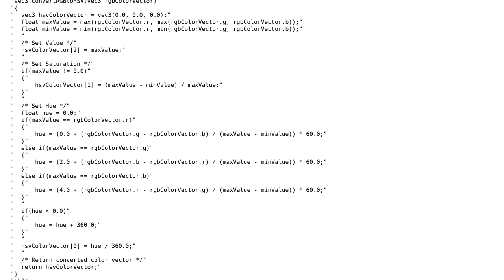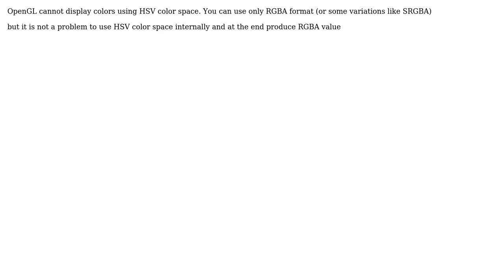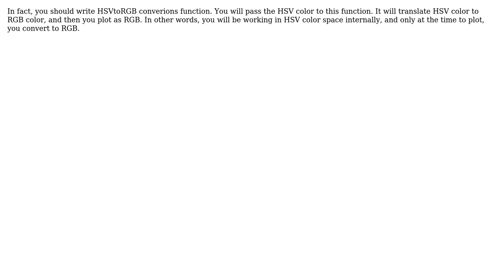Render Points in HSV color space instead of RGB with OpenGL (2 Solutions!!)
Render Points in HSV color space instead of RGB with OpenGL

With thanks & praise to God, and with thanks to the many people who have made this project possible! | Content (except music & images) licensed under CC BY-SA | Music | Images & others | With thanks to user Schnigges user fen user Amyr and the Stack Exchange Network Trademarks are property of their respective owners. You are responsible for your own actions.